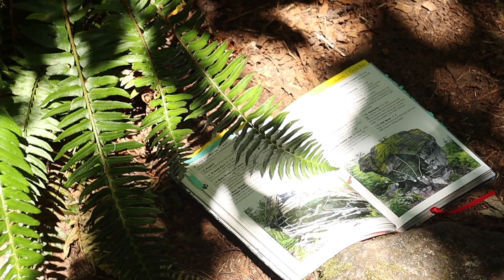Lost and Found | A Gold Bar Bouldering Short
emily, jonny, and derek get lost in the goldbar, washington wilderness...

gold bar bouldering

00:00 intro
00:29 warmup
01:47 summer solstice
02:39 dig deep
04:11 go
05:22 extra credit